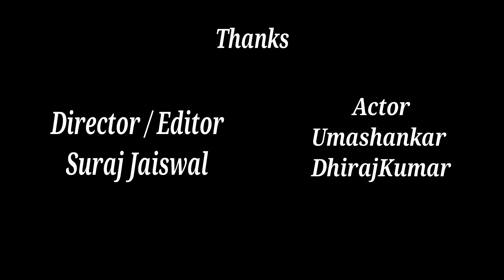Body Building sirf 30 din mein